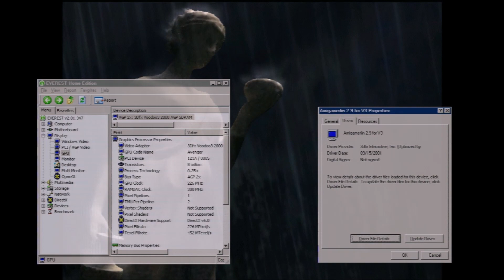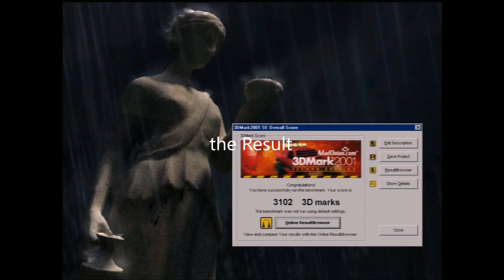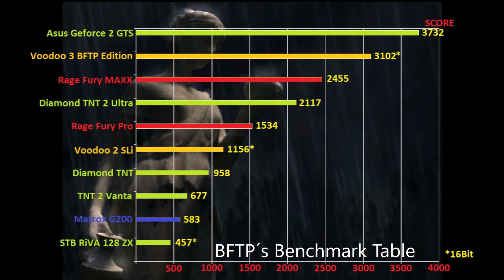BFTP´s - 3dmark 2001 Benchmark Marathon - Voodoo 3 (225MHz) BFTP Edition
Okay, this is just for fun!
I put my 225MHz clocked Voodoo 3 2000 into my Benchmark Suite.
But this is no record Setup. No Driver Tweak no AGP Bus overclocking.
Just standard Settings.